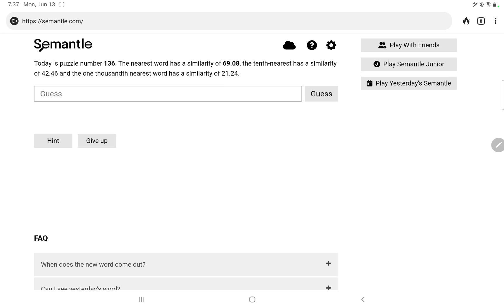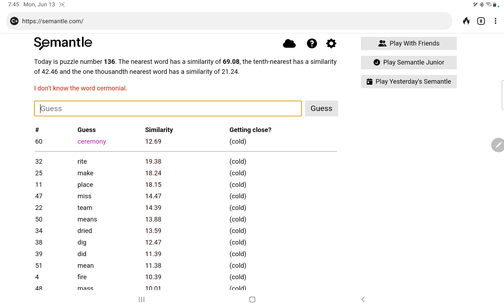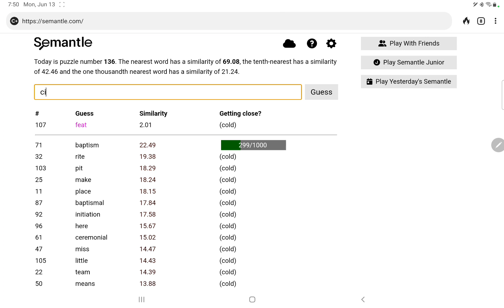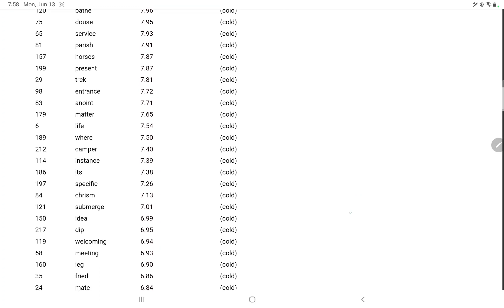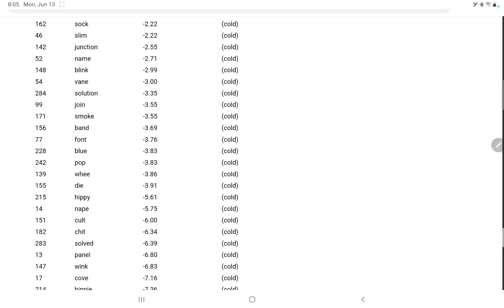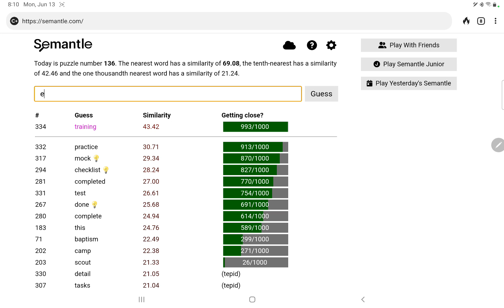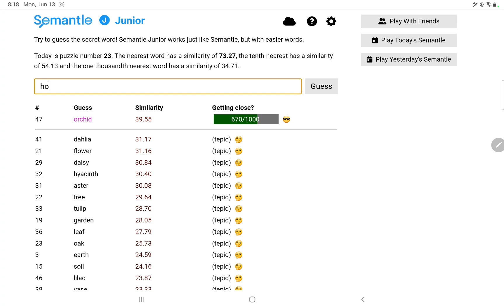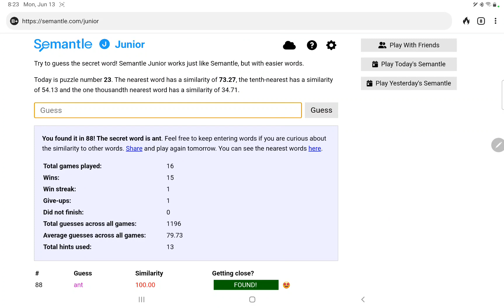Semantle No. 136 and Semantle Junior No. 23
I play Semantle again after a little break and remember why I needed a break.